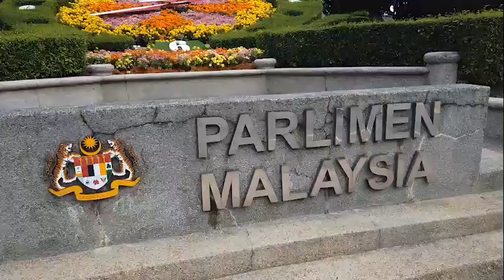Usaha oleh KPT dalam meningkatkan keterlibatan pelajar dan graduan IPT dalam bidang keusahawanan.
YB Datuk Seri Dr Noraini Ahmad, Menteri Pengajian Tinggi menjawab pertanyaan lisan daripada YB Datuk Haji Ahmad bin Haji Maslan, Ahli Parlimen Pontian di Dewan Rakyat semasa Mesyuarat Ketiga 2020, Penggal Ketiga, Parlimen Keempat Belas hari ini yang menanyakan berkenaan usaha yang diambil oleh KPT dalam meningkatkan keterlibatan pelajar dan graduan institusi pendidikan tinggi dalam bidang keusahawanan.